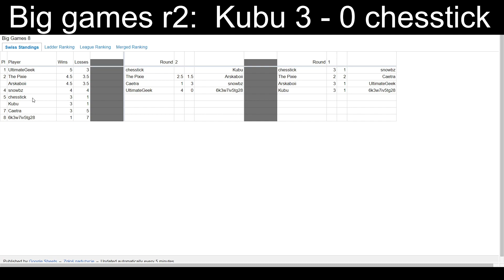Big Games, round 2 Swiss against chesstick